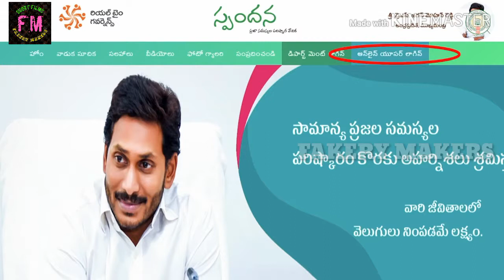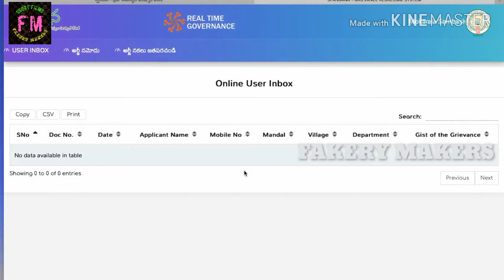Spandana A.P Government Website Details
Spandana A.P Government website Details in telugu tutorial 2020

Spandana  ప్రజా వేదిక  ఆంధ్ర ప్రదేశ్  ప్రభుత్వం  ఆధ్వర్యంలో Start New website A.P Government

Hi, friends.